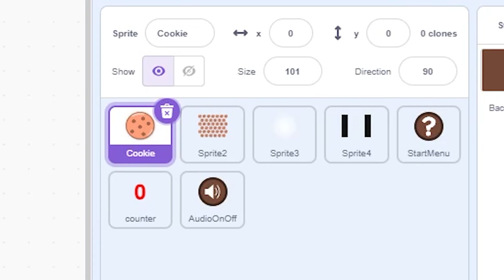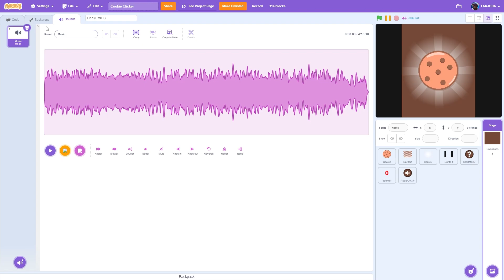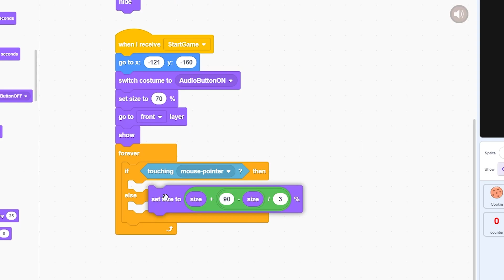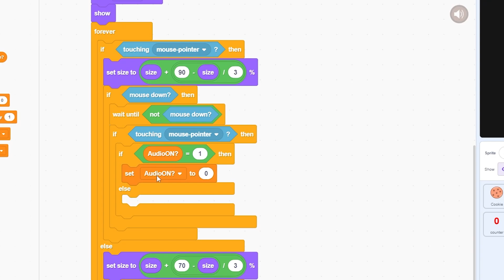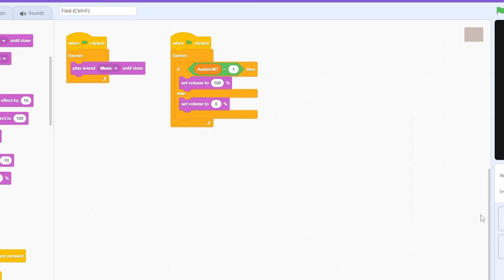How to make Cookie Clicker Game in Scratch (Part 3 - Music & Sound Effects)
In this video, I'll show you how to make a clicker game. In this part of the series, we'll be adding music and sound effects, and also putting a button to control them. Keep Watching!

▶️ Social Links!

⏱️Timestamps/Video Chapters⏱️
0:00 Introduction